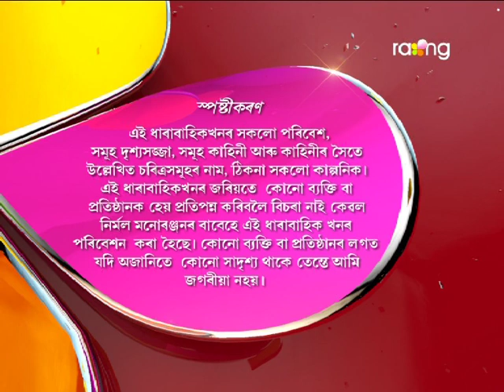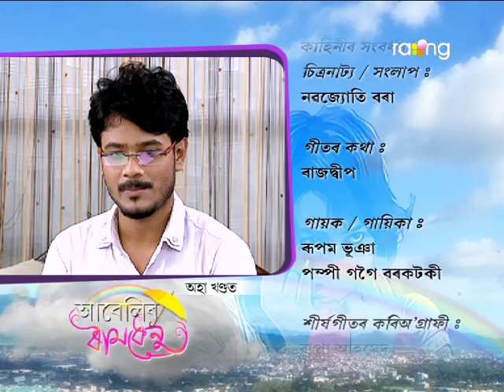Abelir Ramdhenu | 9th Spt | Full Episode | No 17